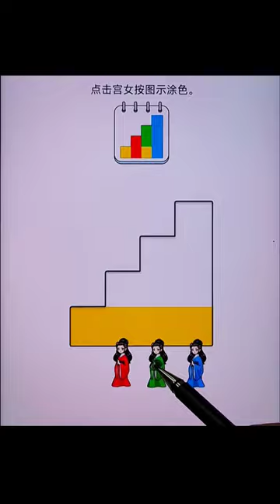Click on the palace maid to color as shown.